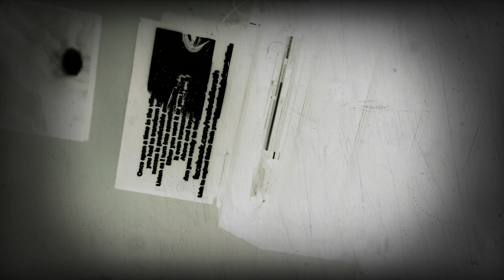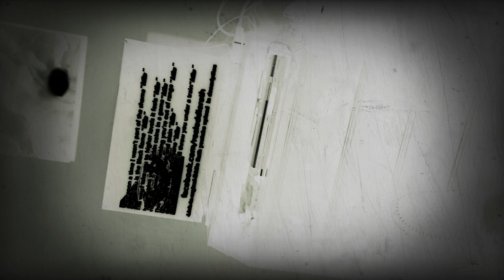How to be Uchiha clean